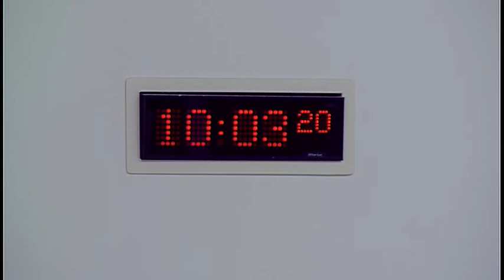Culture, Tourism, Europe and External Relations Committee - Scottish Parliament: 20th April 2017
Agenda:

1. Declaration of interests: Mairi Evans will be invited to declare any relevant interests.

2. Decision on taking business in private: The Committee will decide whether to take item 4 and 5 in private.

3. Evidence session on Commissioning Policy: The Committee will take evidence from-
Ian MacKenzie, Nations & Regions Manager, and Sophie Jones, Head of Corporate Relations, Channel 4;
Alan Clements, Director of Content, STV.

4. Evidence session on Commissioning Policy: The Committee will consider the evidence heard earlier in the meeting.

5. EU strategy: The Committee will consider a draft report.